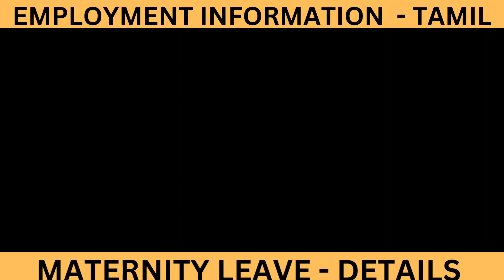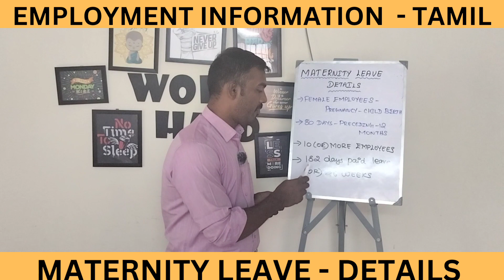Maternity Leave Details - Tamil | Eduguru| Manikandan A career